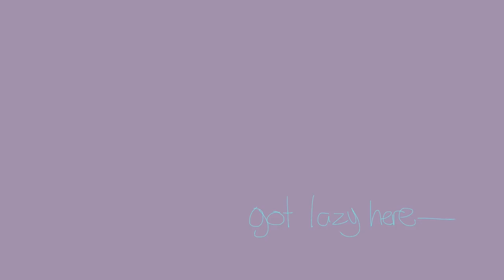Nightmare x Listener attempt wow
a. a a a a a a. idont like my voice-FRIC K
BTW I GOT HELP WITH THIS, MY FRIEND WROTE THE SCRIPT AND I DID THE TALK TALK FFFF
will pin her if she comments im too lazy rn its like 3am